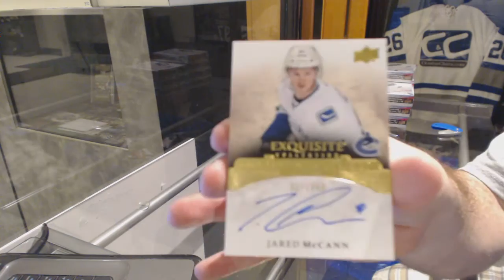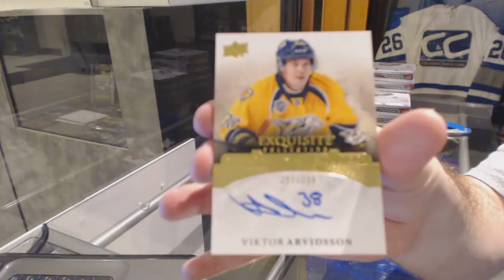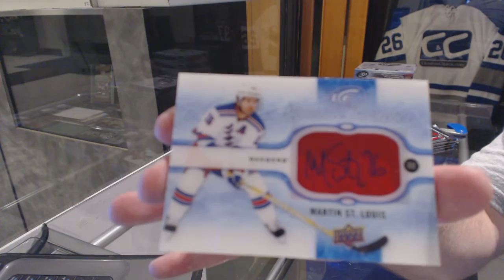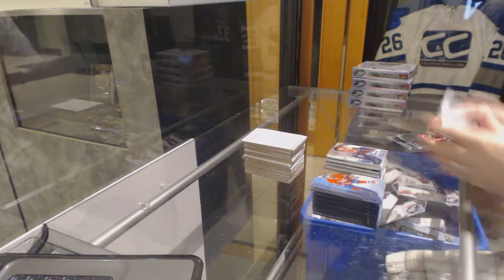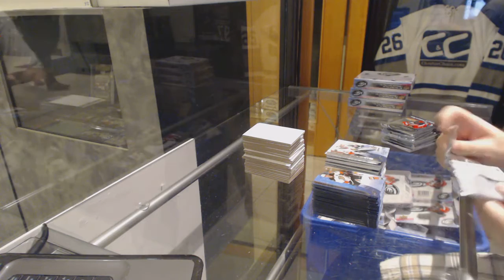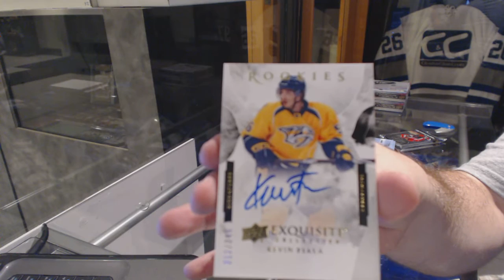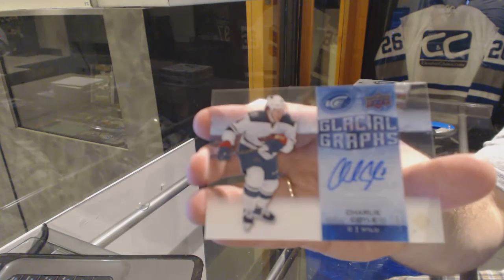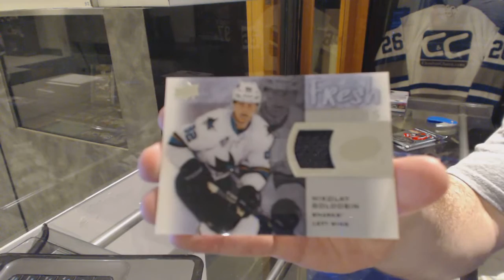15-16 Upper Deck Ice Hockey 8 Box Case Break - C&C GB #6092